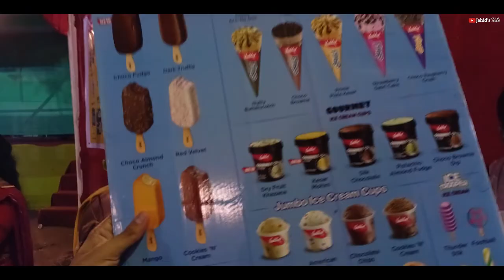DURGA PUJA || SEARCHING FOR A LADKI💃|| Jahid's Tale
Instagram pa msg kar k batana agr kuch kam ho